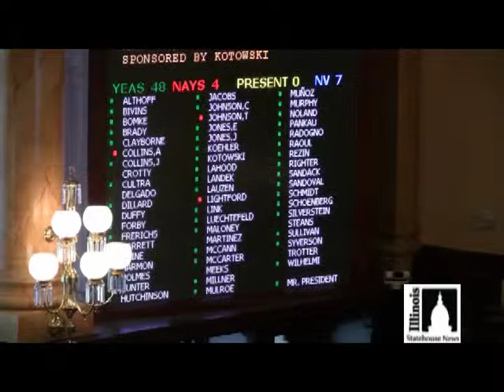Senate big board paycut vote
Big board vote on legislative paycuts.